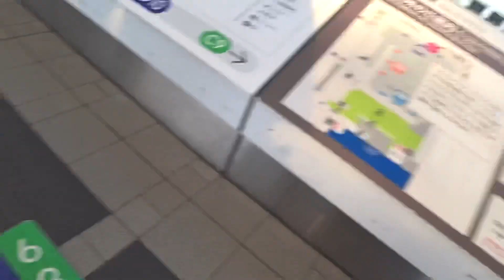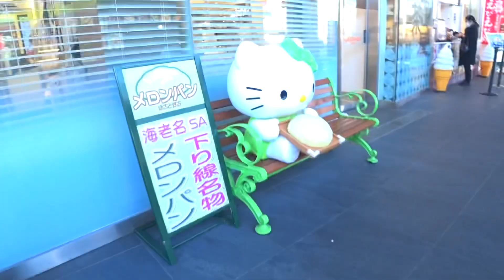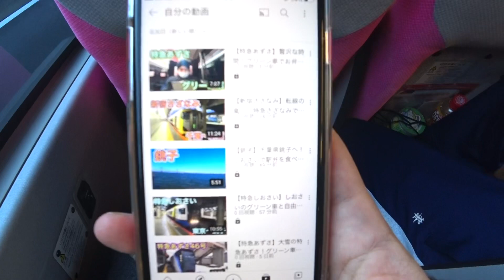【WILLER EXPRESS】YouTuber2人で朝の高速バスに乗って東海へ！"バスタ新宿〜名古屋ささしまライブ"乗車記！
※4時間半と言いましたが5時間半です

レッツゴーCC組関東支部！名古屋へ！

高速バスに乗って名古屋まで4時間半かけて向かいます

午前7時30分 バスタ新宿出発

午後13時00分　名古屋ささしまライブ到着

名前 れお